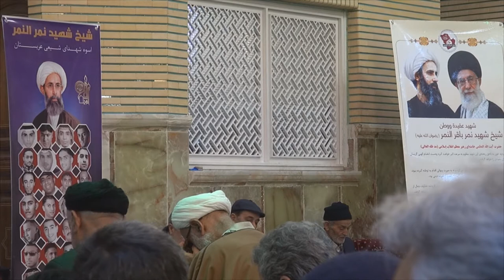مقتطفات من تأبين الشهيد النمر في مسجد أمير المؤمنين بمدينة قم المقدسة 29/12/2016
تأبين الشهيد النمر
مسجد أمير المؤمنين "ع" - مدينة قم المقدسة
29 ديسمبر/كانون الأول 2016